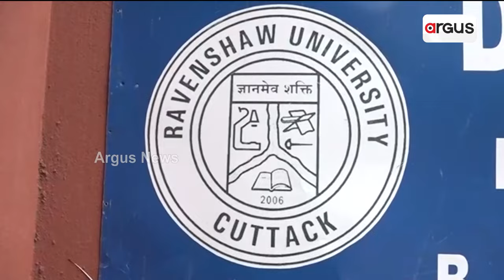ରେଭେନ୍ସା ନାଁ ପରିବର୍ତ୍ତନ ପ୍ରସଙ୍ଗ ନେଇ ବିଜେଡି ଉପରେ ବର୍ଷିଲେ ଅରିନ୍ଦମ ରାୟ || Arindam Roy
ରେଭେନ୍ସା ନାଁ ପରିବର୍ତ୍ତନ ପ୍ରସଙ୍ଗ ନେଇ ବିଜେଡି ଉପରେ ବର୍ଷିଲେ ଅରିନ୍ଦମ ରାୟ । ବିତର୍କ ଓ ଆଲୋଚନାରେ ଭାଗ ନନେଇ କେବଳ ପଲିଟିକାଲ ମାଇଲେଜ ନେବାରେ ବ୍ୟସ୍ତ ବିଜୁ ଯୁବ ଓ ଛାତ୍ର ଜନତା ଦଳ ।